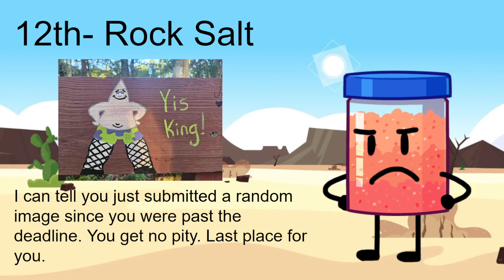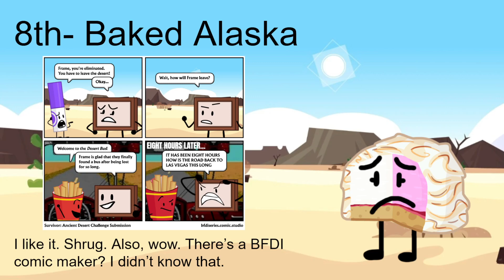Survivor: Ancient Desert (Episode 24)